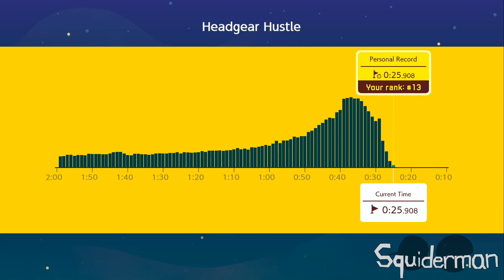25.908 sec Faster Ninji Speedrun Strat of Headgear Hustle | Super Mario Maker 2 Guide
This ninji speedrun #7 guide is easy understanding and faster than the old route. It explain Super Mario Maker 2 Headgear Hustle's ninji speedrun strat.

Hey, We're Squiderman! In case you're wondering why we use 'we', cause we're two guys! One is called Squiderman and one is called Shromeone. Squiderman plays Splatoon 2 and stuff, and Shromeone plays SMM2 and stuff.

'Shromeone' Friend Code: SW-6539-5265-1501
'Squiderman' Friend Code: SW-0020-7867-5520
'Shromeone' SMM2 Maker ID: QCS R2B SSF

Dude, stop scrolling

i said, STOP SCROLLING

ok, so u just scroll??? then i give u a secret